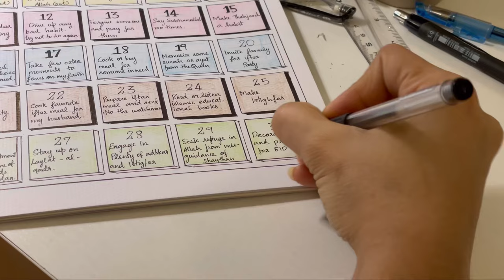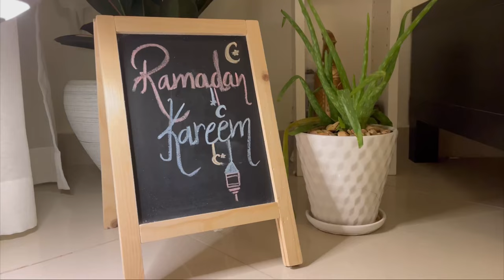Preparing for Ramadan 🌙🫧✨ | Ramadan 2024 | Comforting Vlog | Rizz cozy corner ✨🤍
Hey all , Ramadan Mubarak✨🌙🤍 hope you all are are doing well.
This was the quickest vlog i edited and post😂 but Alhamdhullillah everything went really well . I had lot more to do in this vlog but managing everything with shooting and last minute shopping was a bit task. In sha Allah will show more in my coming videos✨

Hope you will enjoy my vlog and get inspired .
May Allah bless us with good imaaan , happiness , peace , prosperity and forgive us in this holy month of Ramadan .
Ameen ya rabbal alameeen.
See you in my next vlog .
Bye

Love , Rizz cozy corner♥️
By, Fathima riza
cozy